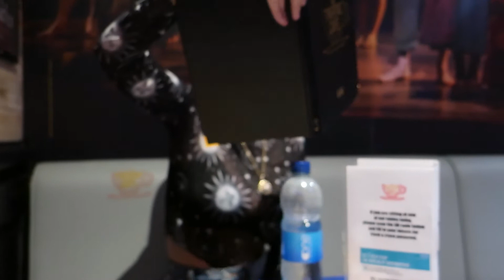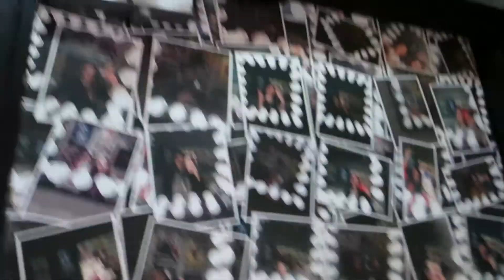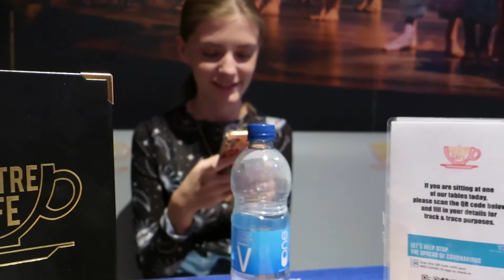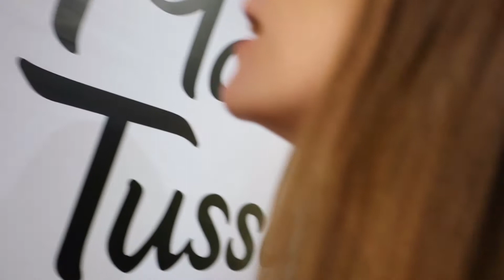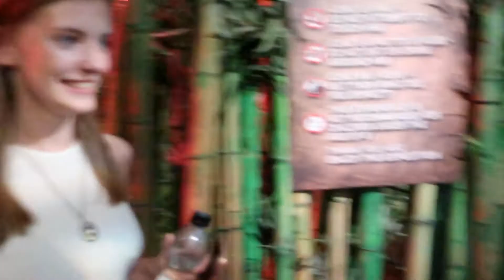LONDON VLOG; TRAMPOLINING, MADAME TUSSAUDS AND BRIGHTON!! | LivsLife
Hi guys!!

Sorry its taken me a while to upload vlogs from last year but i'm excited for you to see the old vlogs and then the new updated ones :)

Twitter; @recklesshvcker
Instagram; @livvyyyduffield